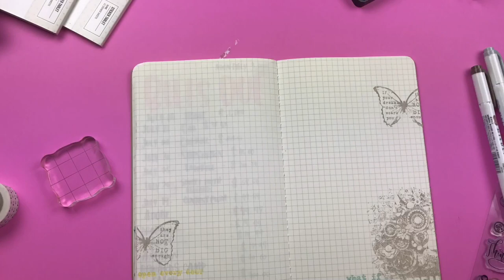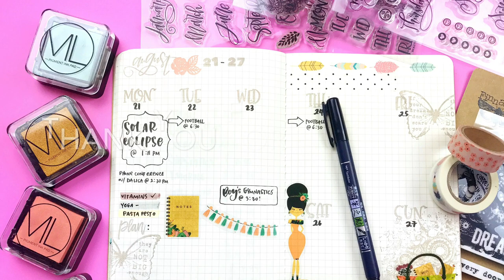Bullet Journal layout on my Traveler's Notebook.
Hello guys. I thought i'd quickly share with you a short plan with me how I create my weekly layout.

Notebook Used: Moleskine Cahier in Graph
Cling Stamps: Prima Marketing